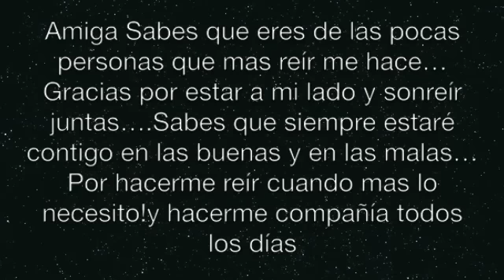Bloopers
Este video es dedicado a alejandra zaid que el dia de hoy 26 de junio es su cumpleaños  Tambien a alicia jaziz unas amigas a las cuales admiro y amo Ale feliz cumpelaños